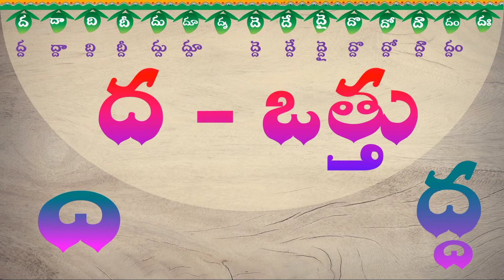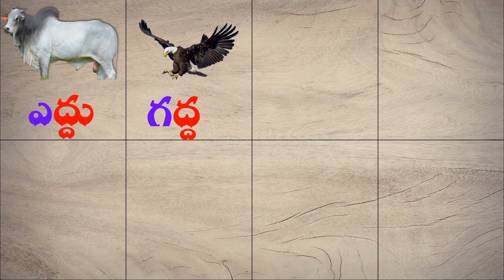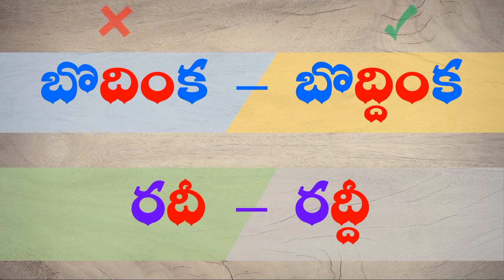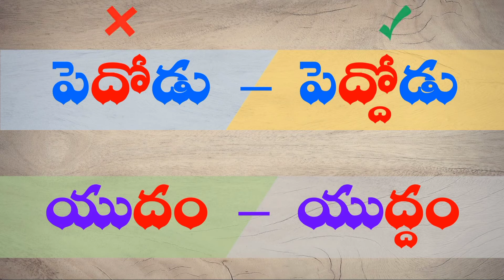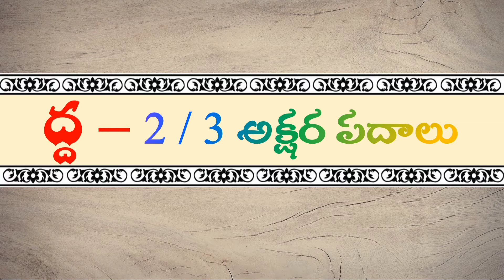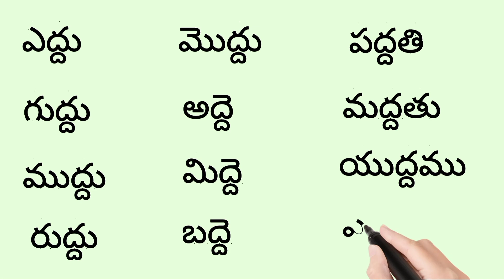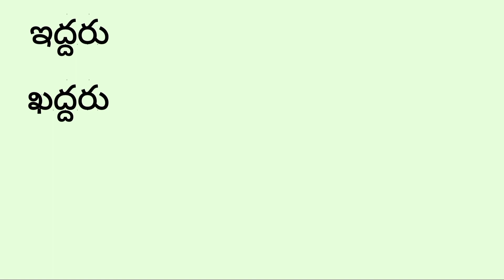Da - ottu ద - ఒత్తు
Da - ottu   ద - ఒత్తు పరిచయం, పదాలు